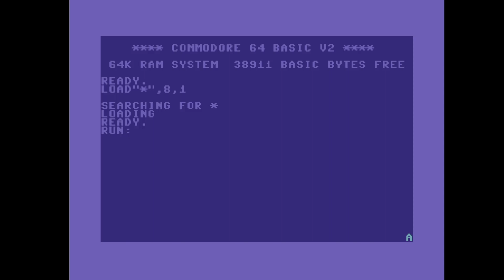C64 Crack: Crapoid + by Blazon ! 31 October 2021!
Airwolf/F4CG